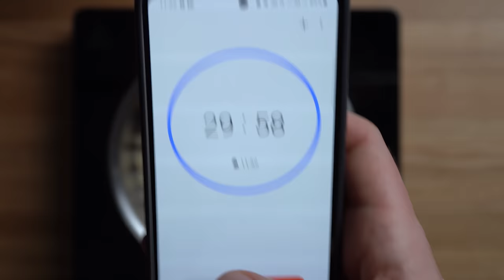Sichuan Chili Oil: How to make perfect authentic chinese chili oil at home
This Video will show you in 5 steps how to make authentic and savory Sichuan Chili Oil at home. You’ll learn one of the key factors for a great Chinese chili oil: the infusion of the oil with aromatics. While traveling through China for 3 months, I fall in love with the flavorful and authentic Chinese chili oil and its versatile use.

You can use Chinese chili oil to spice up noodles, soups, dumplings, or even your breakfast eggs and I’m sure you’ll love it as much as I do!

// INGREDIENTS IN THIS RECIPE
Sichuan Chili Flakes
Black Rice Vinegar
Sesame Seeds
Sesame Oil
Black Cardamom
Sichuan Pepper
Cinnamon Sticks
Bay Leaves

🍴Join my monthly NEWSLETTER to get my best recipes & cooking videos delivered directly into your mailbox

// KITCHEN GEAR
IKEA Cutting Board